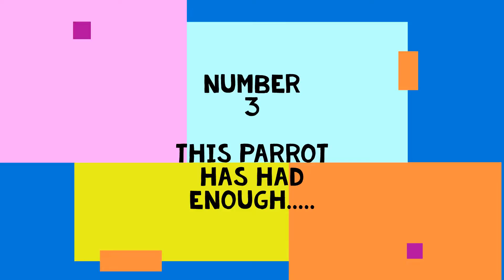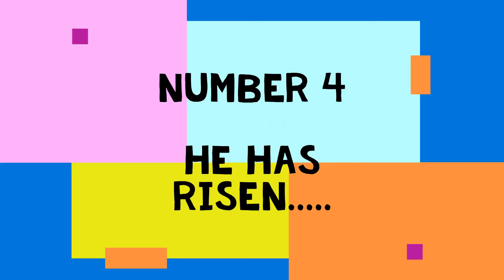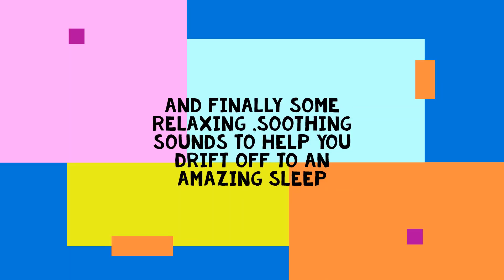HILARIOUS VIDEOS # 1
THE FRESHEST NEW HILARIOUS VIDEOS OF 2021, NOTHING BUT THE BEST
ENJOY FOLKS .